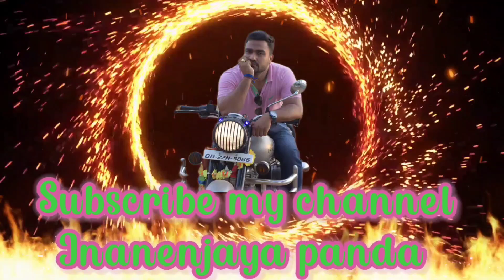Mama ଙ୍କ ଘର ମନ୍ଦିର ପ୍ରତିଷ୍ଠାରେ 108 କଳସ ଶୋଭାଯାତ୍ରା।Mandira pratistha||procession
Mama nka ghara mandira pratistha.lets see the processions.